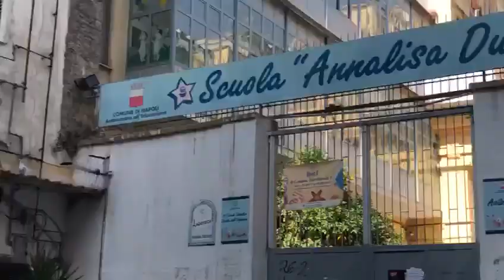Forcella torna ad essere un regno della camorra e del malaffare dove lo Stato non c’è